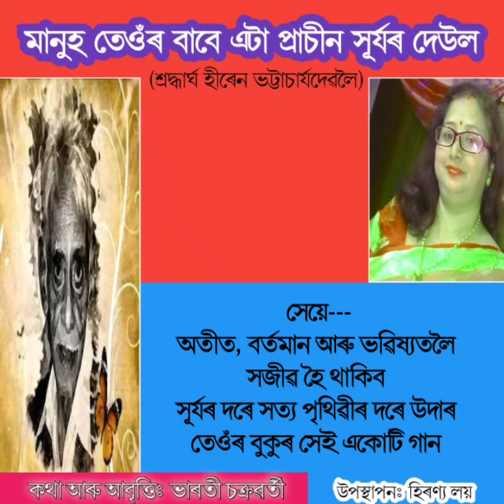ভাৰতী চক্ৰৱৰ্তীৰ কবিতা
শ্ৰদ্ধাৰ্ঘ হীৰেন ভট্টাচাৰ্যদেৱলৈ